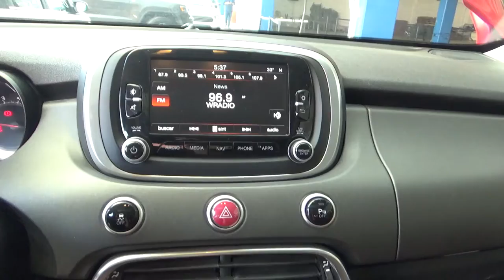GP443751 - Fiat / 500X / 2016